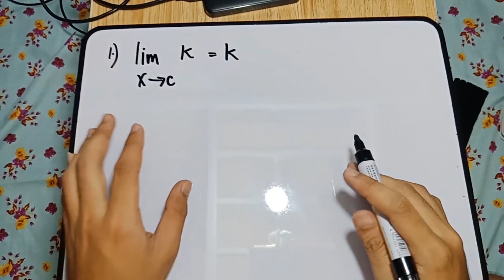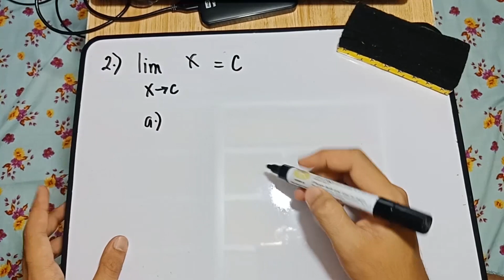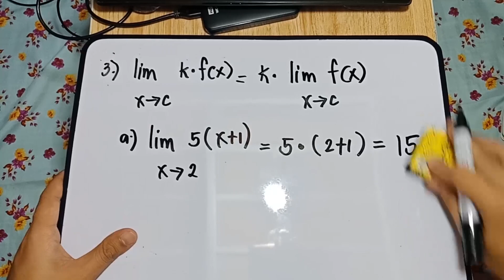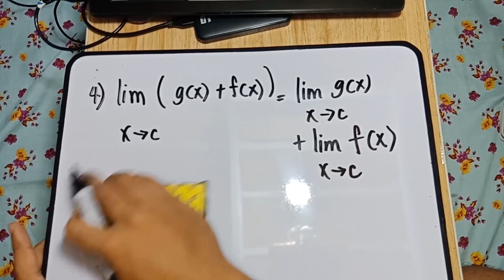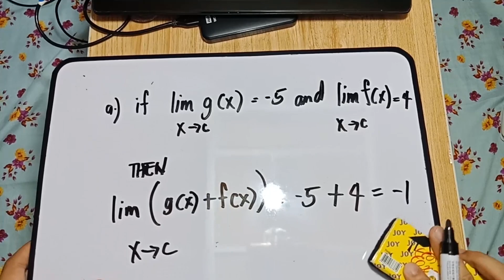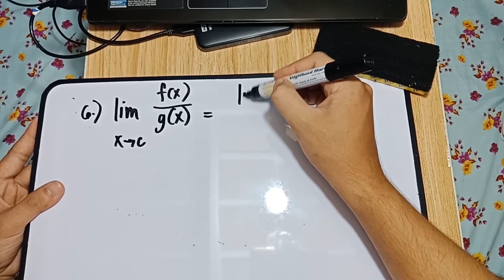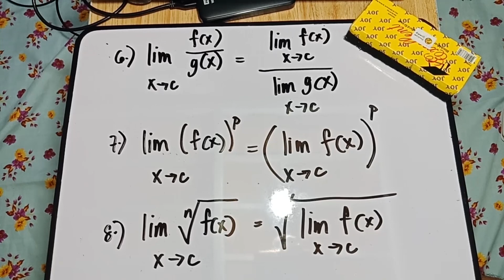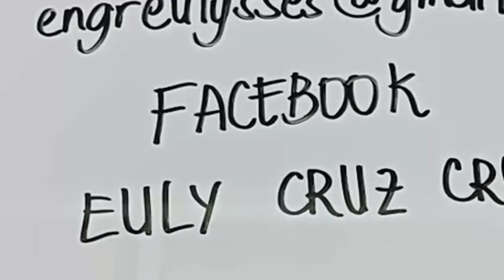Theorems of Limits Explained in TAGALOG!!!